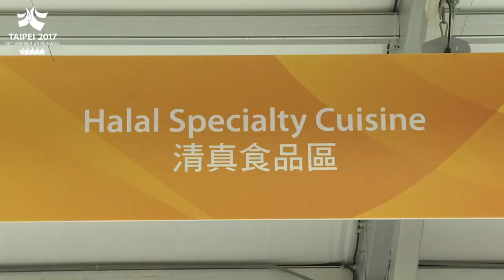The Athletes’ Village Dining Hall is ready - 29th Summer Universiade 2017, Taipei, Chinese Taipei